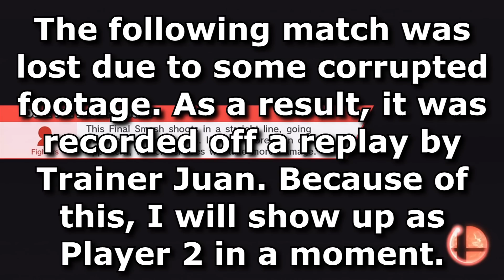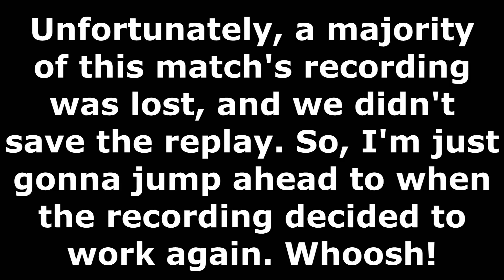Super Smash Bros. - Smash It Up! (Wii U) - 7/30/15! Castles and Hassles!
Super Smash Bros. for Wii U! Episode #61! Yoshiller vs. Trainer Juan vs. PraisedScooter vs. UltraNick24!
On July 30th 2015, Super Smash Bros. for Wii U was updated to include a variety of new features! Peach's Castle 64 and Hyrule Castle 64 became available as playable stages, and more Mii outfits became available as well! I managed to create a 4-player room in order to showcase these new features! Now, watch as UltraNick24, PraisedScooter, Trainer Juan, and I do our best to showcase all of these new features in a chaotic manner!

Players in this video:

Match #1 (Peach's Castle 64) - 2:33

-Match Type: Timed Stock Match

Yoshiller as Rosalina & Luma (Green)
UltraNick24 as Roy (Black Coloring)
PraisedScooter as Mii (Scooter - Brawler)
Trainer Juan as Greninja (Red Coloring)
Match #2 (Hyrule Castle 64) - 7:53

Yoshiller as Lucario (Green)
UltraNick24 as Fox (Yellow Coloring)
PraisedScooter as Luigi (Fire Flower Coloring)
Trainer Juan as Pit (Purple Coloring)
Match #3 (Peach's Castle 64 Ω) - 15:20

Trainer Juan as Dark Pit (Pit Coloring)
Yoshiller as Mii (Nobody - Swordfighter)
UltraNick24 as Captain Falcon (Original Coloring)
PraisedScooter as Mewtwo (default)
Match #4 (Hyrule Castle 64 Ω) - 20:00

Yoshiller as Mii (Yoshiller - Brawler)
PraisedScooter as Donkey Kong (default)
Trainer Juan as Zero Suit Samus (Blue Coloring)
Match #5 (Peach's Castle 64) - 24:30

Yoshiller as Mii (Reggie - Brawler)
PraisedScooter as Ryu (Blue Coloring)
Match #6 (ワドルディ) - 28:40

UltraNick24 as Sheik (default)
PraisedScooter as Ganondorf (White Beard)
Match #7 (Hyrule Castle 64) - 29:24

Match #8 (Pokemon Stadium 2) - 33:55

UltraNick24 as Ryu (Blue Coloring)
PraisedScooter as Wario (Overalls - default)